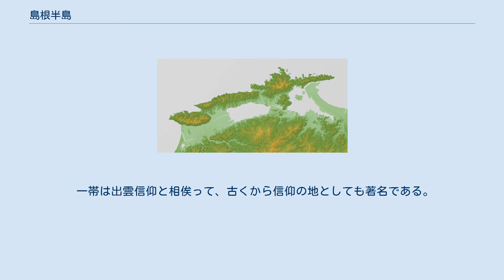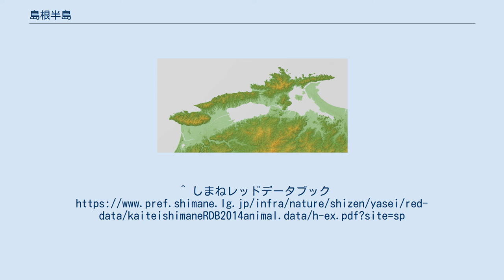島根半島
島根半島の地形図 島根半島（しまねはんとう）は、島根県の北東に位置し、北側を日本海、東側を美保湾、南側を中海、宍道湖に囲まれた半島である。
出雲市大社の日御碕から松江市美保関の地蔵崎に至る東西65km、南北15 - 20kmの半島で、一帯は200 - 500mの丘陵地となっている。
境水道、大橋川に加え、宍道湖と日本海（恵曇港）を直接結ぶ、人工運河の佐陀川が天明時代に掘削されたので、半島東部は本土と切り離されている。
北岸は日本海の荒波によって浸食された海食崖や沈水海岸が連続し、その中に小湾が続き、恵曇（えとも）や七類、片江、御津、十六島（うっぷるい）などの漁港がある。
 島根半島北岸（松江市美保関町） 半島東部の地蔵崎から加賀の潜戸に至る海岸線一帯と半島西部の日御碕付近は大山隠岐国立公園に指定されている。
それを補うように、中間地帯は宍道湖北山県立自然公園の指定地となっている。
 ニホンアシカなど多数の生物が生息していた。
 一帯は出雲信仰と相俟って、古くから信仰の地としても著名である。
特に美保神社、出雲大社を始め、日御碕神社、佐太神社など出雲信仰にまつわる古社が多い。
 さらに島根半島自体も、その成り立ちが国引き神話として語られている。
 他には山陰有数の名刹である鰐淵寺、華蔵寺、目に御利益があるという一畑薬師などがある。